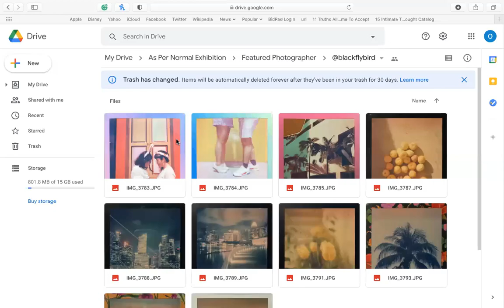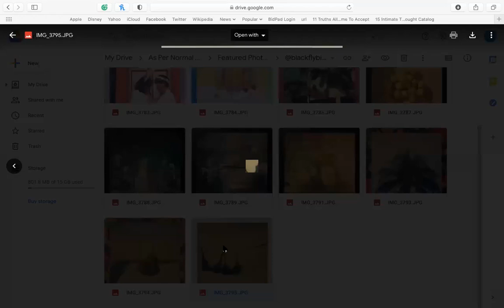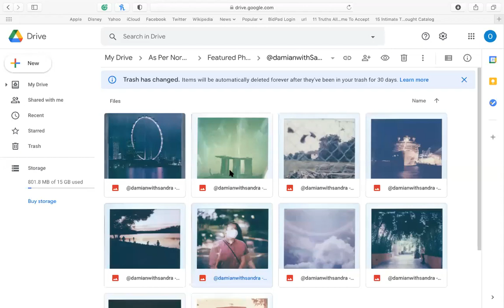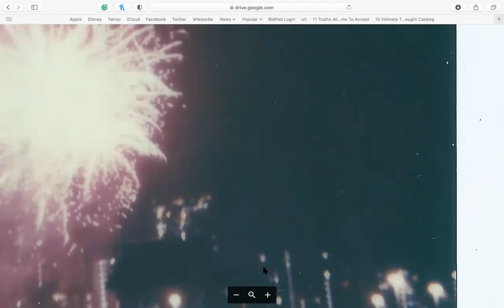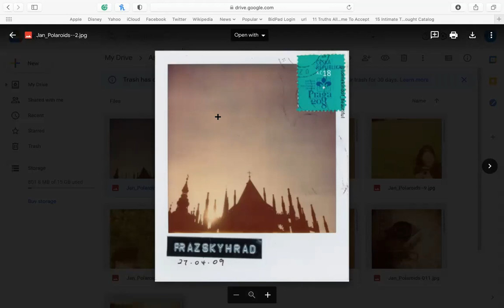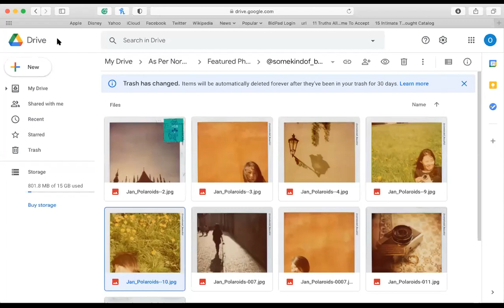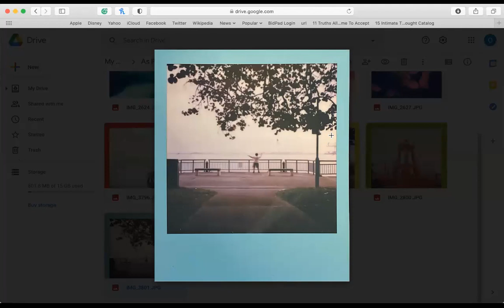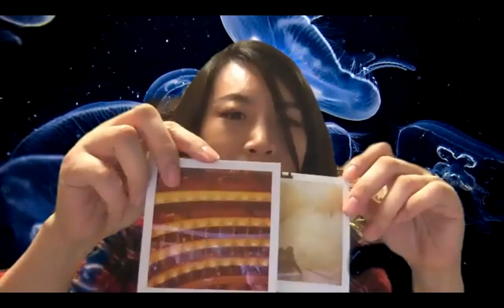SNAP&SHARE by OKB.SG // Hear instant photographers from Singapore share about their Polaroid photos!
Following our 'As Per Normal' Polaroid Exhibition held in Singapore on the 13th to 15th of November,  we thought we arranged a special SNAP&SHARE session with some of our featured instant photographers on Zoom.

Hear from Damian and Sandra (@damianwithsandra), Samantha Ann Francis (@blackflybird), Prashanna (@see.prash), Jan (@somekindof_beautiful), Phoebe (@theunicornhuntress) and learn how these photographers started on their instant journey and the impact shooting Polaroid has on them.

Do follow them on Instagram and OKB.SG for more updates and videos coming your way.